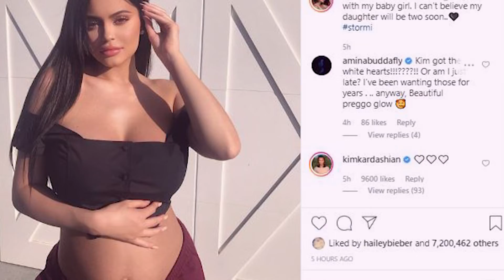Kylie Jenner and Baby Stormi Get Matching Diamond Rings From Travis Scott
Hi there, and welcome back to Luxness! Kylie Jenner officially flashes her matching diamond ring with her daughter, Stormi on Instagram. The beautiful gems were gifted by no other than, Travis Scott. And when it comes to expense, the rapper has no problem gifting his girls the priciest rocks out there!